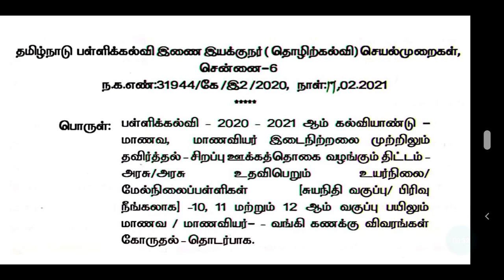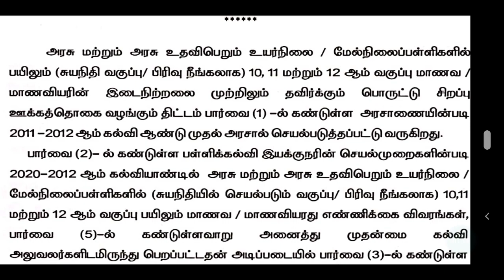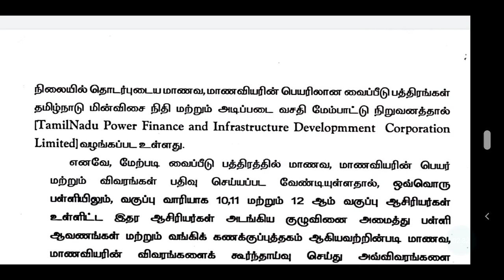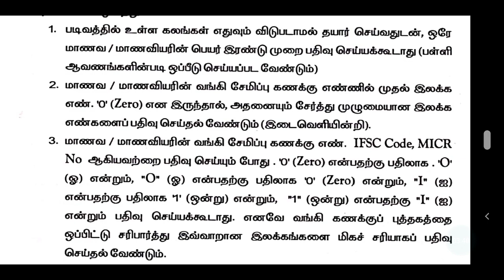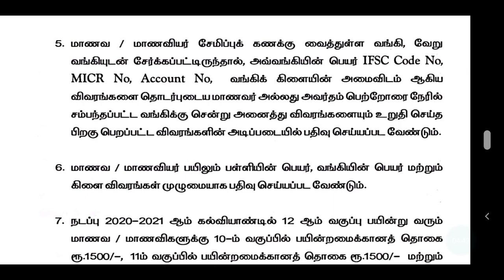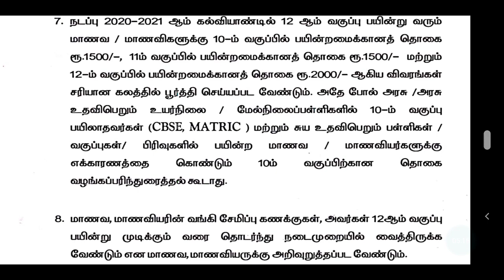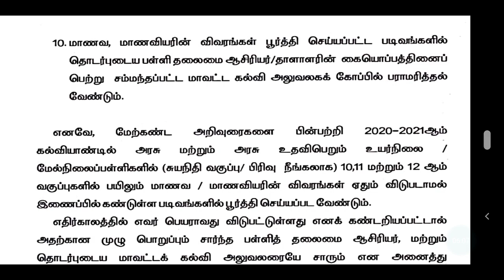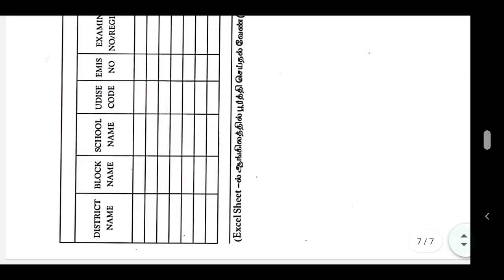TRB TNTET தமிழக பள்ளிக்கல்வித்துறை முக்கிய அறிவிப்பு அரசு பள்ளி மாணவர்களுக்கு உதவித்தொகை வழங்கும்